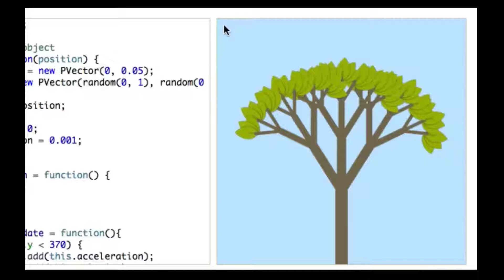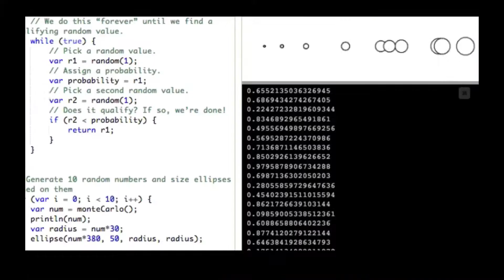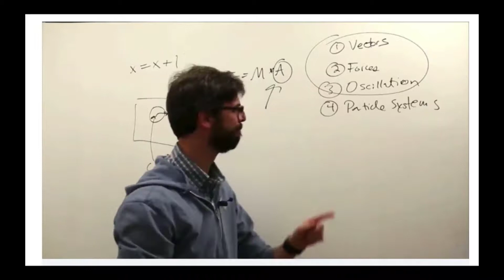Tibiatni modellashtirish. Kirish | Dasturlash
Bu darsimizda biz taibiatni modellashtirishga kirishni qilamiz.

Xuddi shu darsni ingliz tilida tomosha qiling: youtu.be/LMfPceMzLWg